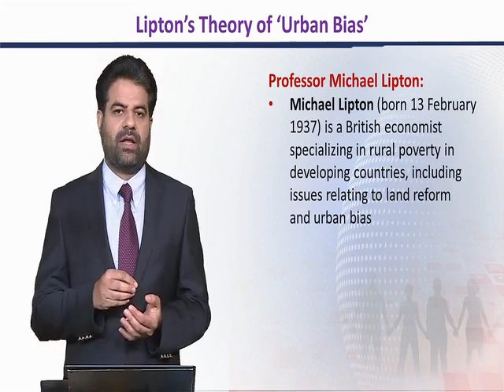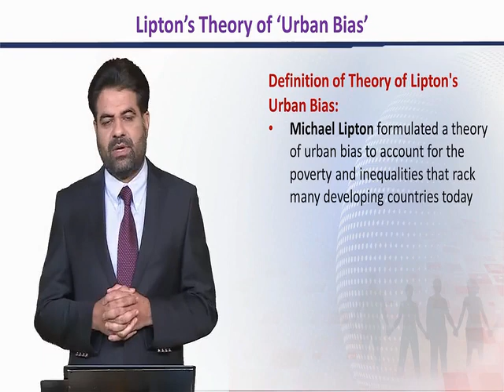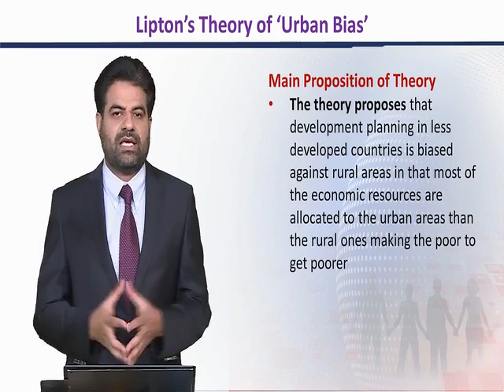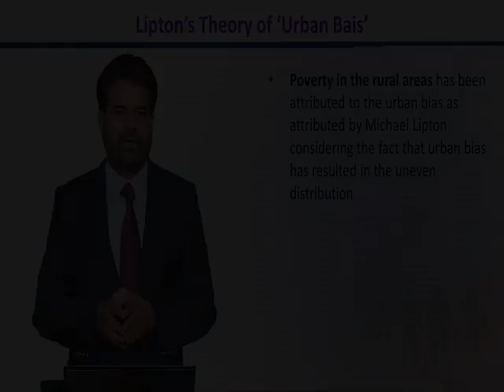SOC603_Topic131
Lipton's Theory of 'Urban Bias'